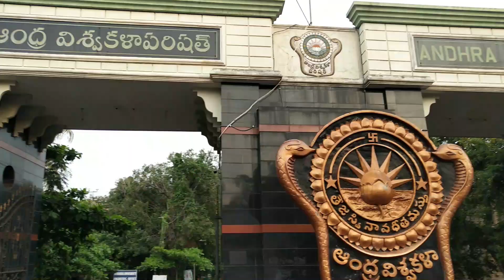How Was My First Journey To Travel to India?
How Was My First Journey To Travel to India? in this video am going to share with you guys How Was My First Journey To Travel to India? and give you all the information you wanted to know so stay tuned in this channel and don't forget to like this video share and subscribe to this channel thanks.

reaction from our neighbor